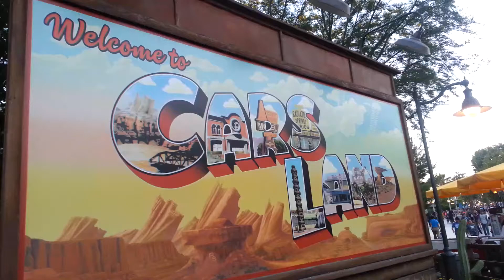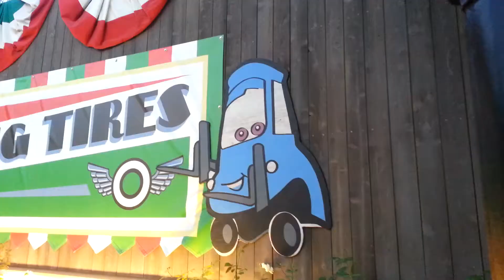TiLa @Car Land/CA Adventure 6/6/14